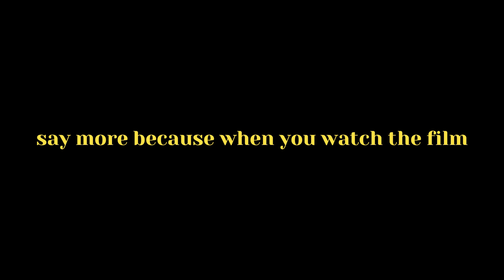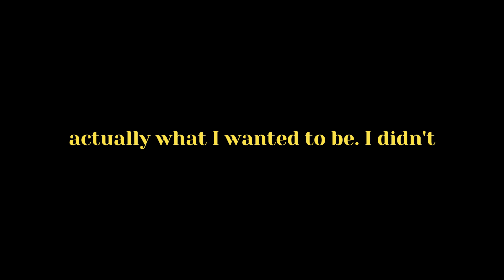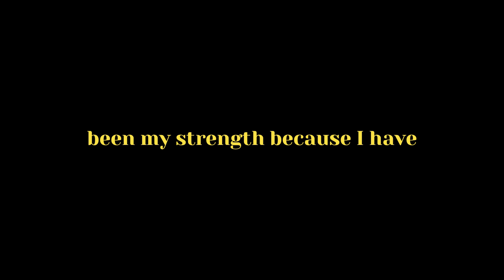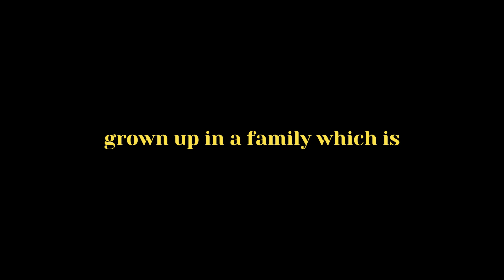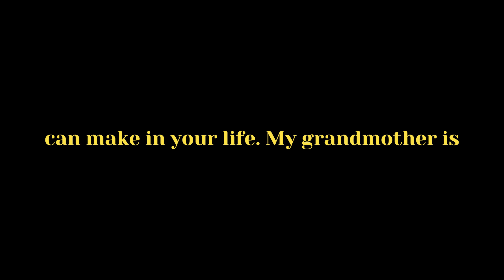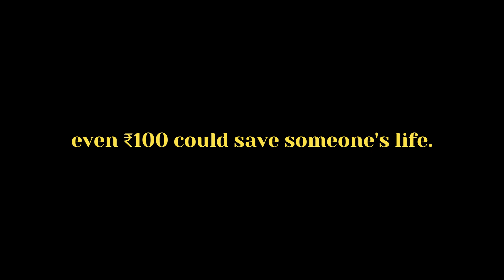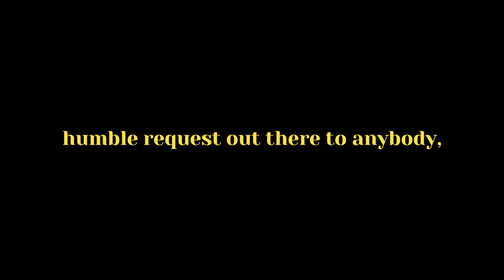Pooja Hegde's Inspiring English Lecture on Personal Growth and Communication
🎤 Welcome to an enlightening English lecture featuring the talented and charismatic actress, Pooja Hegde! 🌟

Are you ready to embark on a journey of self-discovery and effective communication? Join us as Pooja Hegde, known for her captivating performances in the world of cinema, takes the stage in this exclusive English lecture.

In this thought-provoking lecture, Pooja Hegde shares her insights on personal growth, the power of effective communication, and how these elements have played a crucial role in her successful career. Whether you're a fan of her work in movies or simply seeking inspiration and self-improvement, this lecture is not to be missed!

Key Highlights:
🌱 Personal Growth and Transformation: Pooja Hegde discusses her own journey of personal growth, the challenges she faced, and how she overcame them to become the accomplished individual she is today.

🗣️ Effective Communication: Communication is key in every aspect of life. Pooja shares tips and strategies on how to enhance your communication skills, both in your personal and professional life.

🎥 Insights from the Entertainment Industry: Get a glimpse into the world of showbiz as Pooja Hegde talks about her experiences working in the film industry and how effective communication has been instrumental in her success.

🌟 Inspiration and Motivation: Whether you're an aspiring actor, a student, or simply someone looking to improve themselves, this lecture will leave you inspired and motivated to reach your full potential.

👥 Connect with Pooja: After the lecture, there will be an opportunity for a Q&A session, where you can ask Pooja Hegde your burning questions about personal growth, communication, and her experiences in the entertainment industry.

Don't miss this chance to gain valuable insights from Pooja Hegde and take the first step towards becoming the best version of yourself! Join us on [Date] at [Time] for a transformative experience you won't forget!